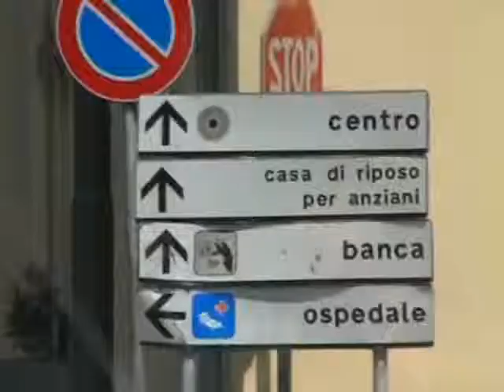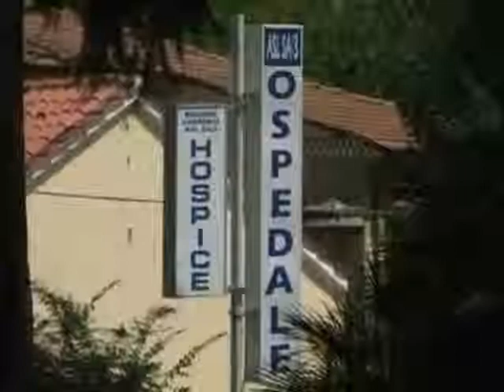Sant'Arsenio, minaccia di uccidersi con un machete: salvato